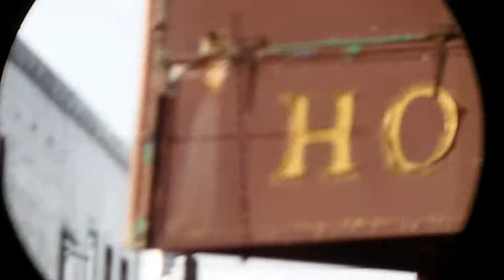24 April 2017